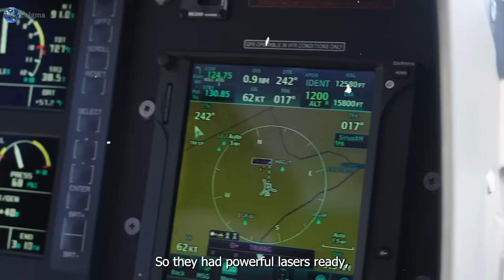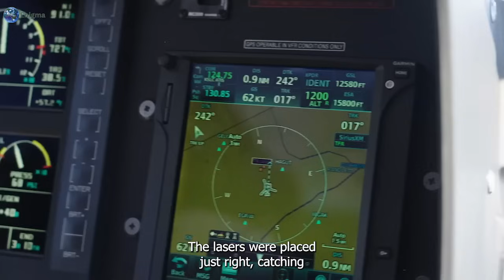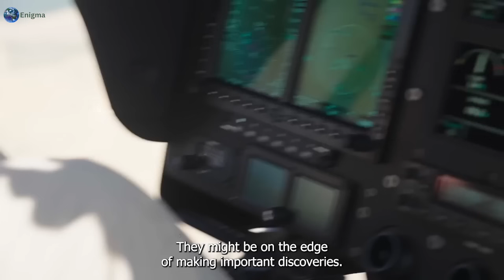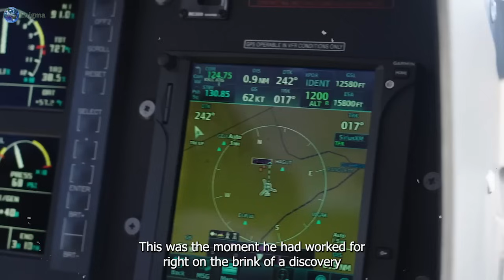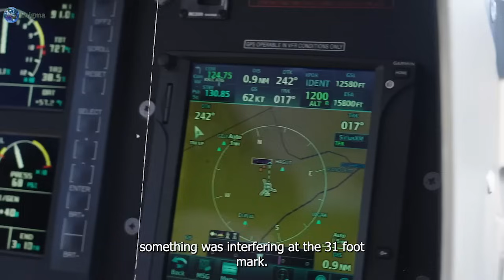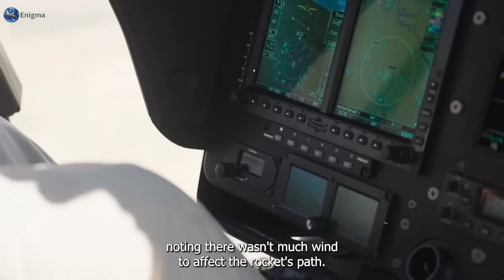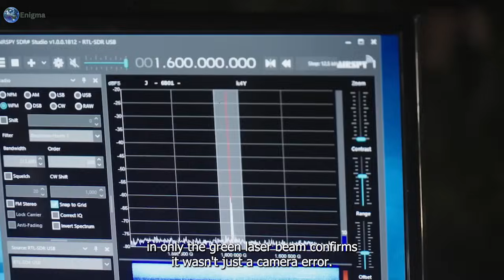Travis Taylor: "It's Time To Tell You Everything"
Travis Taylor: "This is the best day of my Life."
Secrets of Skinwalker Ranch
Terrifying Discovery at the Skinwalker Ranch

The Skinwalker Ranch Officials are going crazy over this new discovery. The Mesa is getting a lot of attention and here is why. The new Alien fossil just discovered has turned our understanding of life and history into a big fat lie! Are we simulations? Or are we an experiment? Well, let’s find out.

The team’s signal beacon abruptly cut off just as they thought they were nearing the dome beneath the Mesa. For over a month, they had been drilling an 8-inch hole, driven by the discovery of a large, dome-shaped structure underground in 2021. Recent scans had revealed even more peculiar shapes nearby, with materials reminiscent of those used in spacecraft. What if something down there is affecting our equipment? Join us as we uncover what’s hidden beneath Skinwalker Ranch!

As the team drilled deeper into the Mesa, they encountered unexpected equipment malfunctions. The beacon’s signal began to behave erratically, suggesting that something underground was disrupting it. This mysterious interference left the team in a state of confusion, struggling to pinpoint their exact location within the dense Mesa structure.

Amid their drilling efforts, the team encountered a significant challenge with the drill head's location. After clearing the spoils pit, they hoped to find and test any metal that might have been unearthed.
As you reach for a storage bag to secure the odd find, your mind races with possibilities. Is this strange substance a product of the earth, or could it be something entirely different, perhaps even a living entity? The thought of sealing it away feels unsettling, as though you might be putting away something extraordinary. The potential implications of this discovery weigh heavily on you, adding to the growing intrigue surrounding what lies beneath Skinwalker Ranch.

Discover the dark secrets of Skinwalker Ranch, a place where ancient rituals, UFO encounters, and eerie animal mutilations blur the line between reality and the supernatural. Explore the mysteries of this enigmatic Utah location, steeped in folklore and feared for its unexplained phenomena. Delve into the terrifying history and chilling events that continue to fascinate and terrify those who dare to uncover the truth."

skinwalker ranch water missing
skinwalker ranch real video